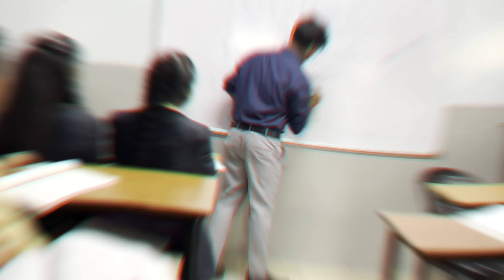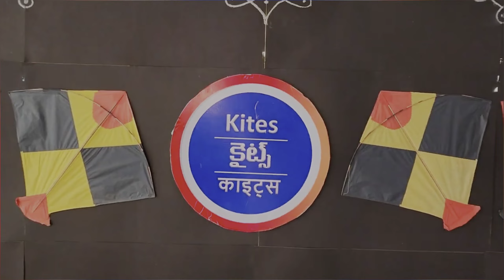A Glimpse of 10 Years Kites Junior College Vizag